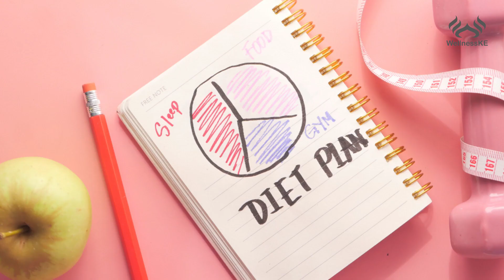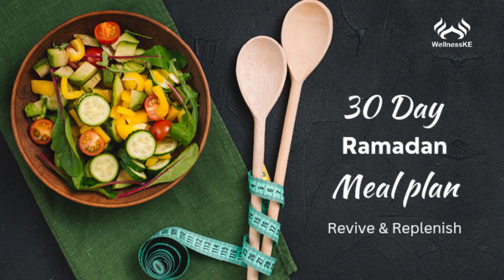Interesting Ways To Include Fitness During Ramadhan [pART 3]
Welcome to Part 3 of our Ramadan Nutrition series focusing on reproductive health. In today's installment, "Interesting Ways To Include Fitness During Ramadan," we explore the intersection of physical activity and fasting for optimal well-being. Discover whether incorporating fitness during Ramadan is advisable and learn about the best times and types of workouts for this sacred month. Dive into how exercise impacts the body, particularly when fasting, and uncover the myriad benefits of working out while observing Ramadan. Join us as we provide valuable insights to help you maintain a balanced approach to fitness and reproductive health during this auspicious time.

Here at WellnessKE we like to provide women with great information regarding their reproductive health such as this video " Interesting Ways To Include Fitness During Ramadhan ":  We have amazing recipes, workouts and advice that has been beneficial to a lot of women. Don't forget to give us a like as it helps the YouTube algorithm to suggest this video to more women.